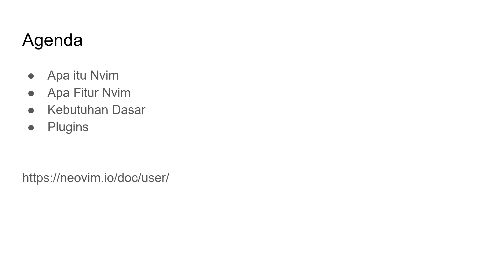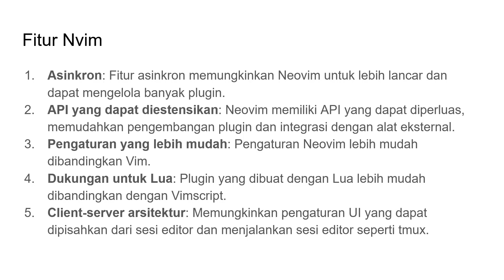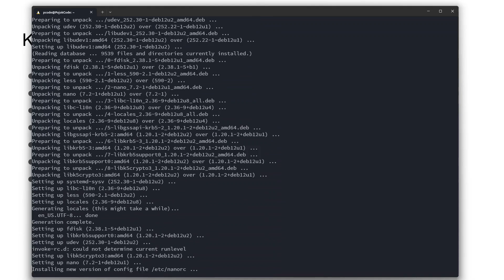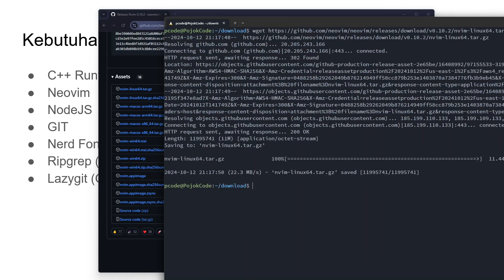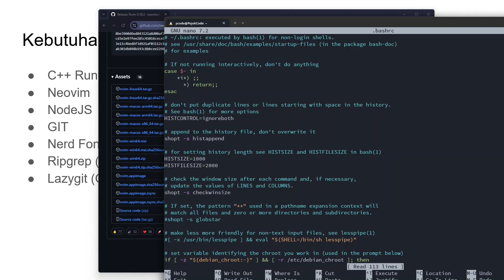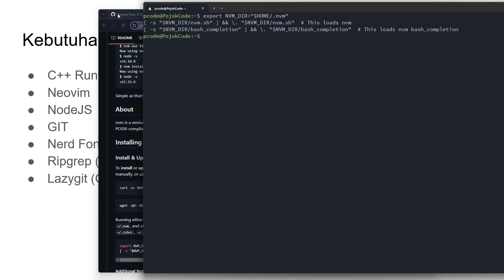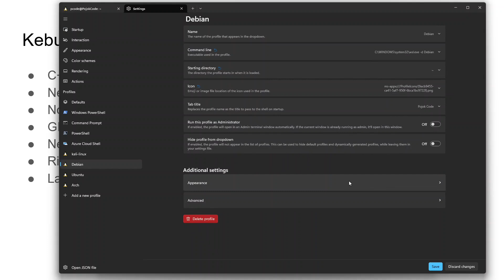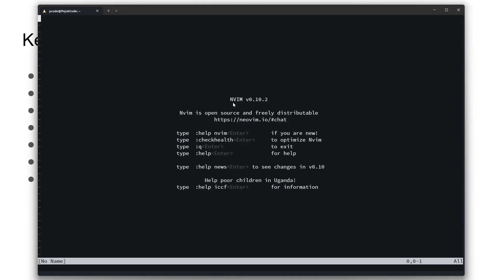TUTORIAL LUA + NVIM - SETUP KEBUTUHAN DASAR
Selamat datang di tutorial Lua! 🎉 Dalam video ini, kita akan membahas dasar-dasar bahasa pemrograman Lua dan cara mengatur lingkungan pengembangannya. Lua adalah bahasa pemrograman yang ringan, efisien, dan mudah dipelajari, yang sering digunakan dalam pengembangan game, aplikasi web, dan embedded systems.

Apa yang akan Anda pelajari:
Pengenalan Lua: Apa itu Lua dan mengapa Anda harus mempelajarinya.
Instalasi Lua: Langkah-langkah untuk menginstal Lua di berbagai sistem operasi (Windows dan Linux).
Menulis Program Pertama Anda: Membuat dan menjalankan program “Hello, World!” di Lua.

Siapa yang harus menonton:

Pemula yang ingin belajar bahasa pemrograman baru.
Pengembang yang tertarik dengan scripting untuk game dan aplikasi.
Siapa saja yang ingin memahami dasar-dasar Lua dan cara menggunakannya dalam proyek mereka.